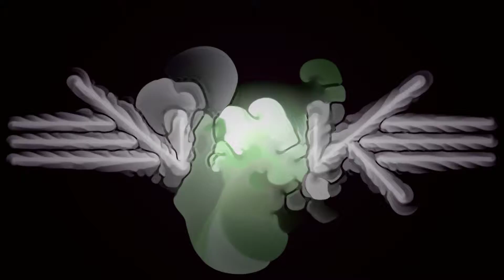True Colors by Still (PC demo)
4th in the Revision 2016 PC Demo competition

Lucid - Music
Pixtur - Graphics (design, shaders)